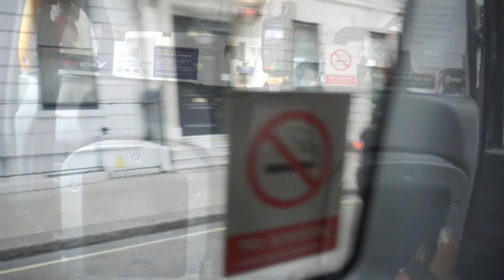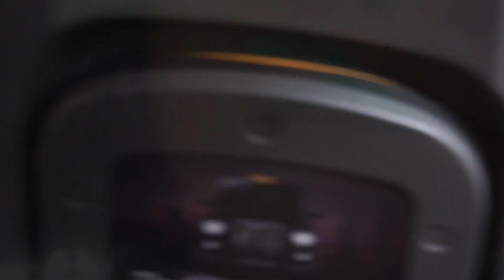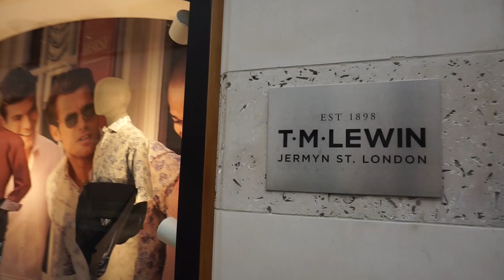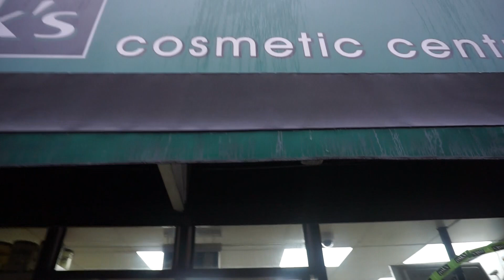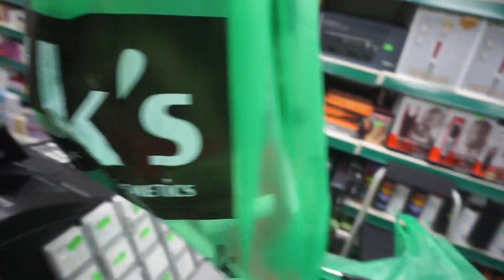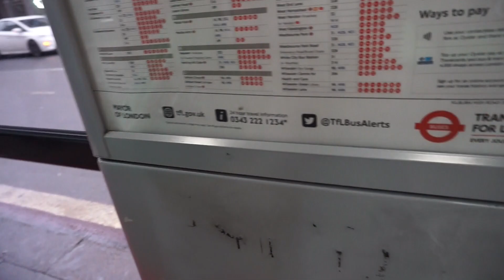Mummy and Me | London, UK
Butterfly Transform Yourself (BTY) is a platform for transformation, enlightenment, empowerment and networking.